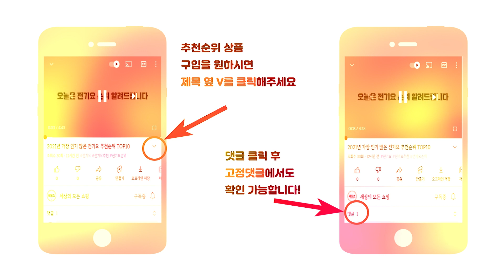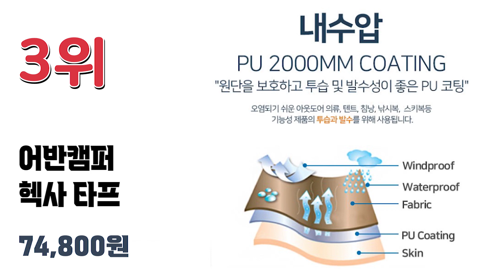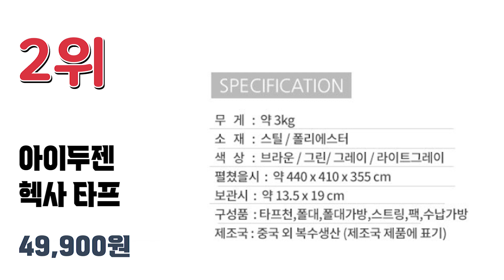2022년 잘나가는 가성비 헥사타프 추천순위 TOP10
2022년 가장 인기 많은 헥사타프 추천순위 TOP10입니다.

🔥헥사타프 TOP10🔥

10위 트라이캠프 미니 헥사타프
71,820원

9위 캠프밸리 라이프 헥사 타프
57,490원

8위 로고스 헥사 타프
170,000원

7위 패스트캠프 아이두젠 헥사링크 타프
37,510원

6위 마운틴이큅먼트 에코 헥사 타프2
56,860원

5위 블랙코팅 헥사타프 대형 6 x 5 m
147,910원

4위 그라비티캠프 에어2 헥사 타프 + 수납가방
119,000원

3위 어반캠퍼 헥사 타프
74,800원

2위 아이두젠 헥사 타프
49,900원

1위 마운틴이큅먼트 에코 헥사 육각 타프
65,000원